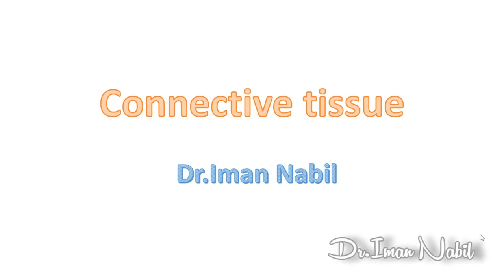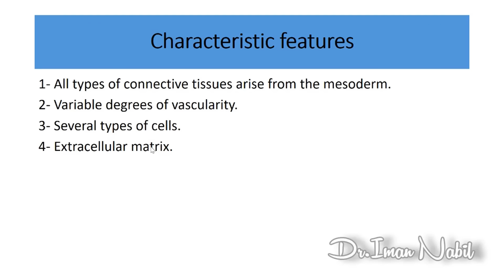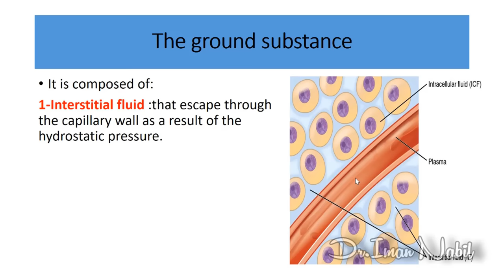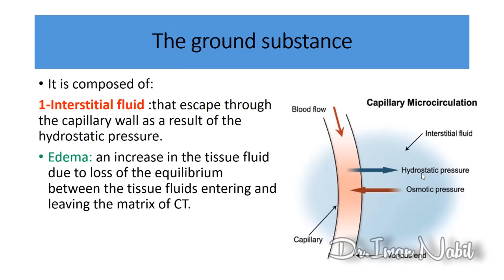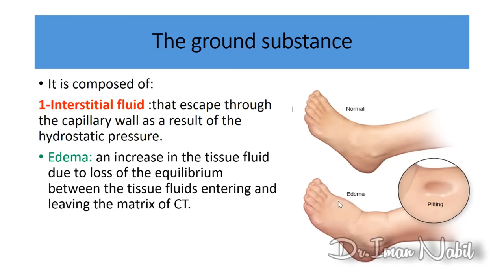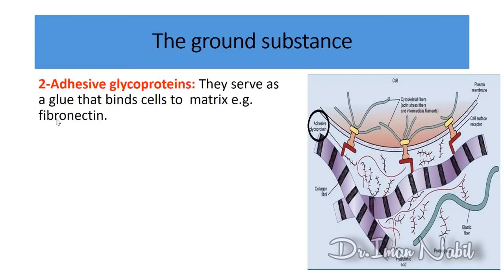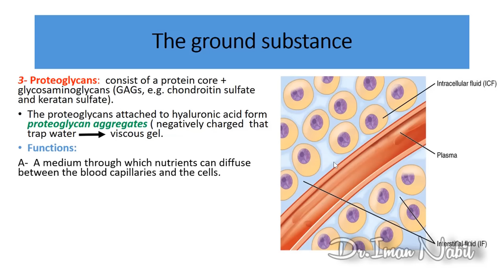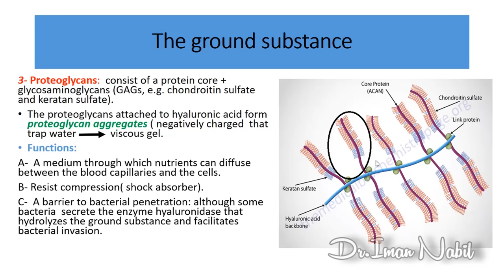1a-Connective tissue componenets part1-Ground substances - Histology